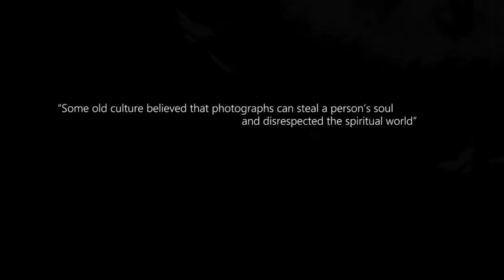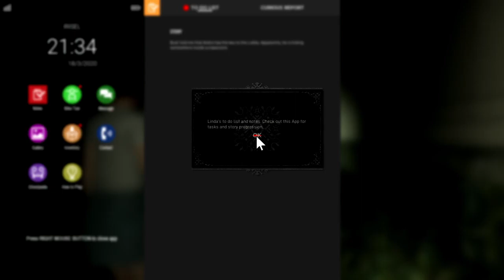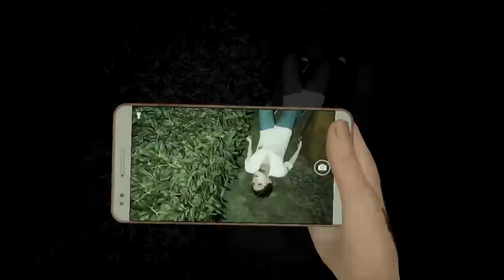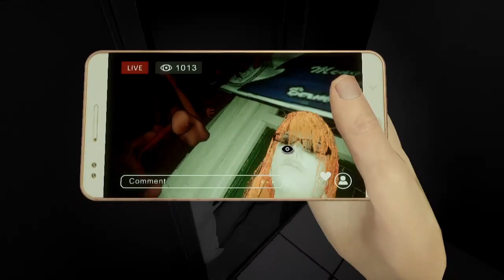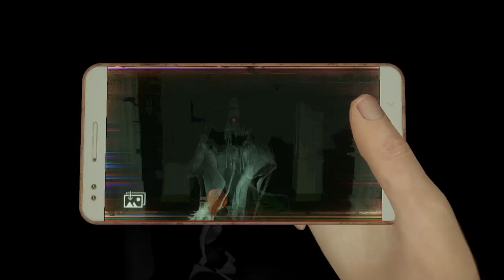UJI NYALI DI SMA 5 BERSAMA ANNISA SYAMSI | DREADOUT 2 - Episode 1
Kali ini mamang Domba dan Neneng Nica mau berburu hantu dulu di SMA 5. Kita mau uji nyali kita nih. Pantengin yah kejadian2 anehnya.

Selamat menonton :)

T.T.D.
Domba Galing